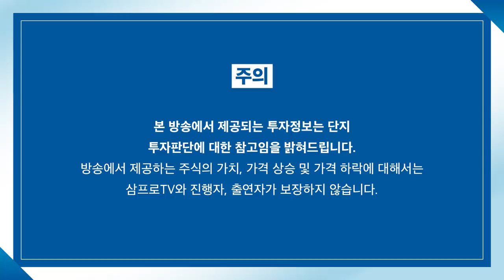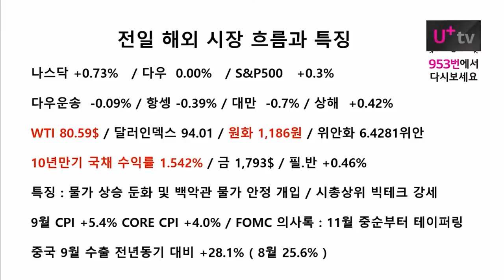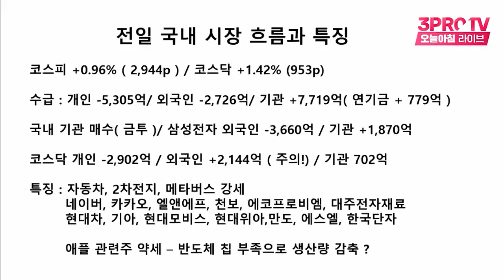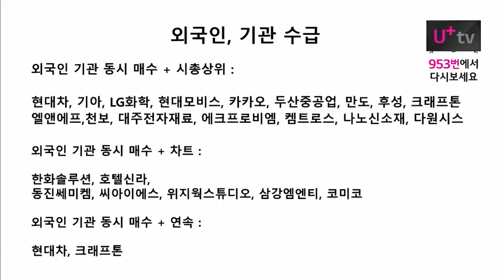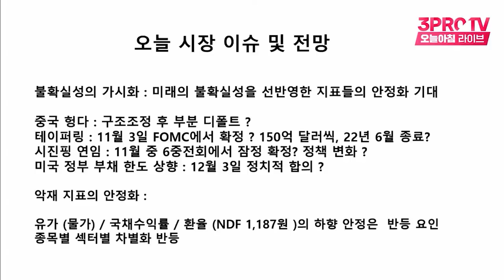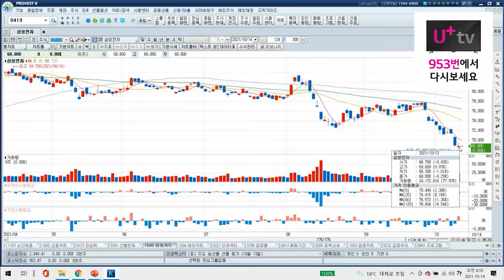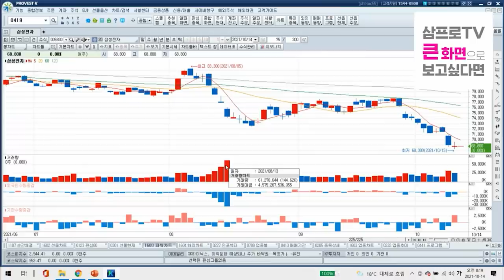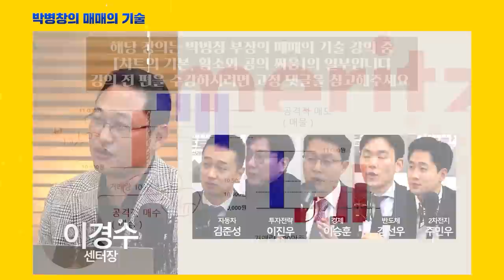[박병창의 마켓인사이드] 주가의 반등.. 거래량과 수급 상황으로 판단해야.. f.교보증권 박병창 부장